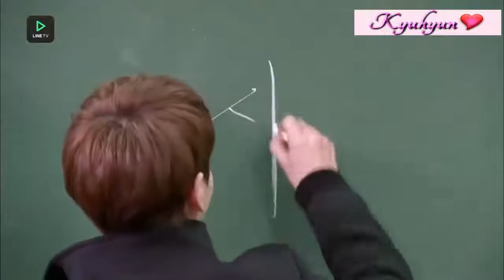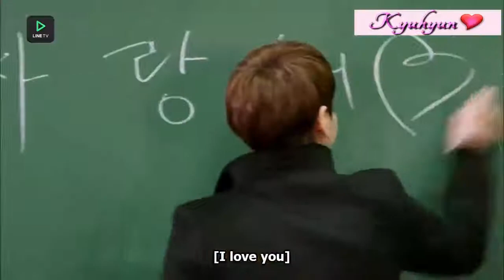[HD/ Eng Sub] Teacher Kyuhyun win in Battle Games from Teacher HyukJae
Yeay Kyuhyun win and Hyukjae loses his card